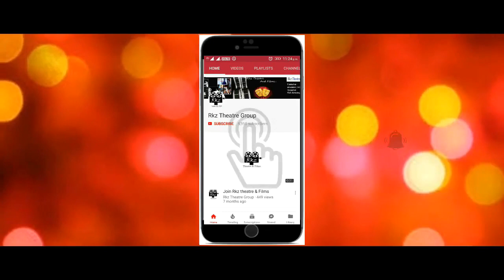Acting Tips Hindi । Why join theatre and Actors Share Our Experience | Rkz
Hello Dost , Welcome to rkz theatre and films group, In This Video we share theatre experience and bollywood actor share our experience in theartre. we will show you Why join theatre.

Join Rkz Theatre Group
IF you want to join Theatre And Camera Acting. So you can Cantact us..
Contact - Mr. Gautam and Anuj
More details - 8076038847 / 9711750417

Note- Work in Theartre play & Short Film Send your Idea on rkz email